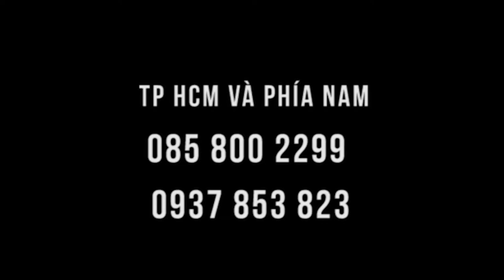Hướng dẫn cách chườm lòng bàn chân giúp ngủ ngon, tăng sức khỏe